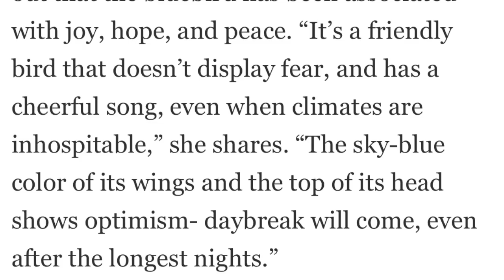Bluey YOGA BALL: Indiana Jones Raiders references, Easter Eggs and review of Season 1 episode 16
Here is my Bluey YOGA BALL breakdown of the Indiana Jones Raiders references, all the Easter Eggs and my review of Season 1 episode 16.